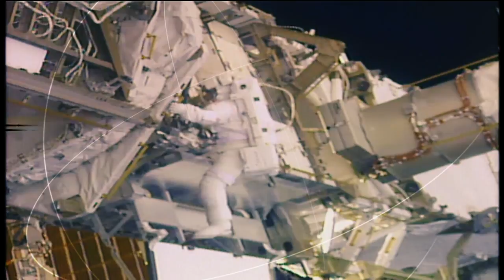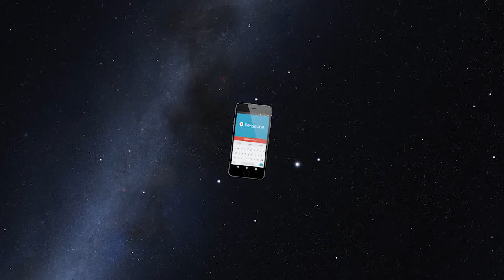Space to Ground: Enhancing the View